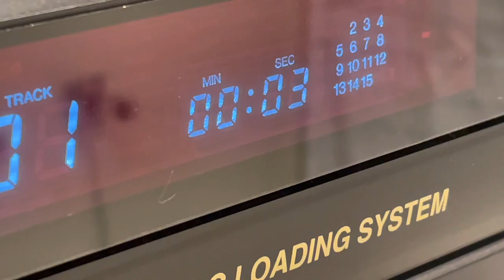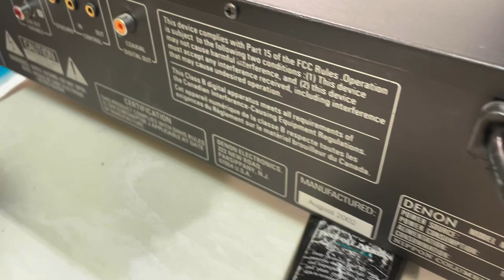Denon PCM Audio Technology 5 Disc CD Auto Changer DCM-370 Audiophile